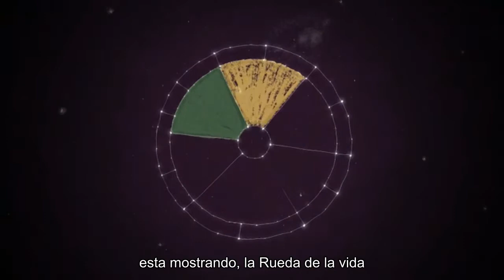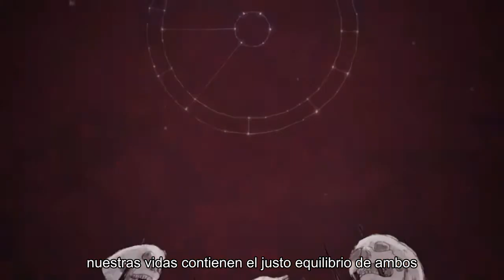Rueda de la Vida y Cómo Escapar - Wheel of Life and How to Escape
Por qué no practicas diligentemente el bien, reflexionas sobre la naturalidad del Camino y te das cuenta de que está por encima de todas las discriminaciones y es ilimitado y omnipresente. Cada uno debe hacer un gran esfuerzo para lograrlo. Esfuérzate por escapar de Samsara y nace en la Tierra de Paz y Provisión.

(Daimuryojukyo, or Larger Sukhavativyuha Sutra) - [31] - The Larger Sūtra of Immeasurable Life

Why do you not diligently practice good, reflect on the naturalness of the Way and realize that it is above all discriminations and is boundlessly pervasive. You should each make a great effort to attain it. Strive to escape from Samsara and be born in the Land of Peace and Provision.